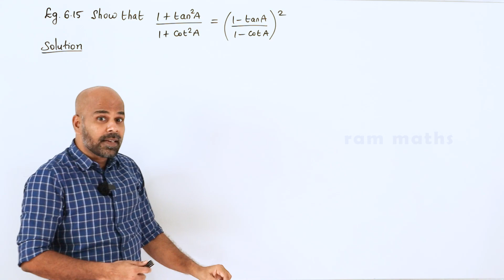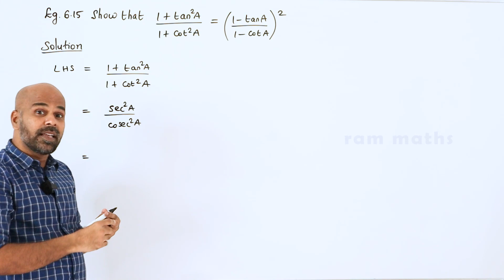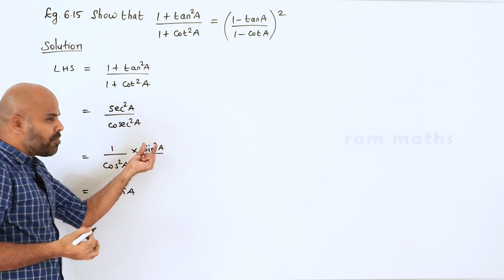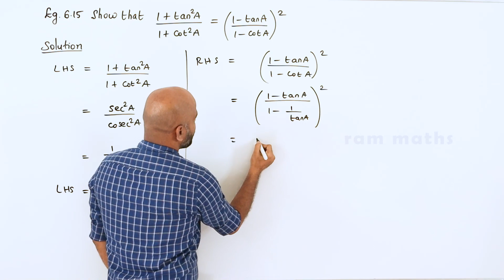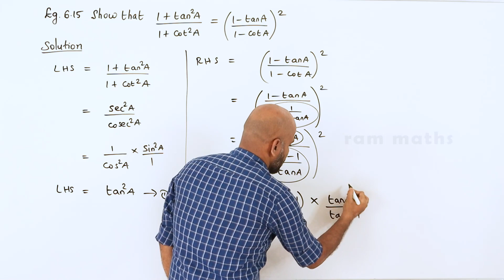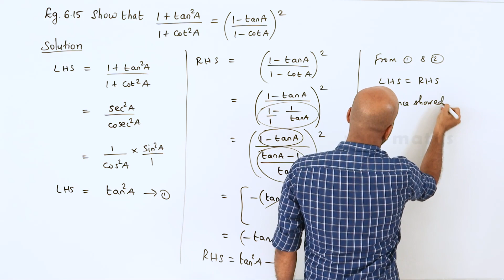10th | EXAMPLE 6.15 | TRIGONOMETRY | CHAPTER 6 | STATE BOARD | RAM MATHS